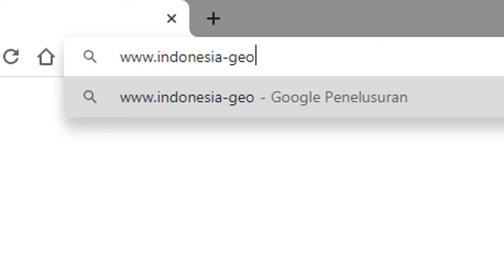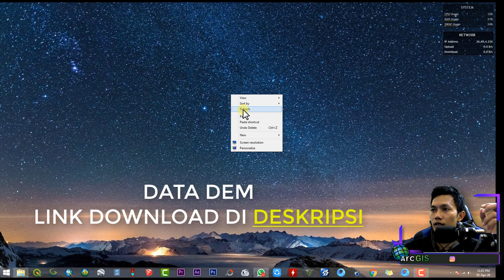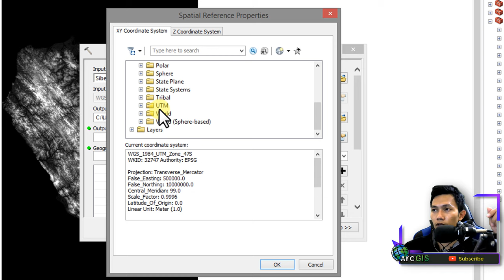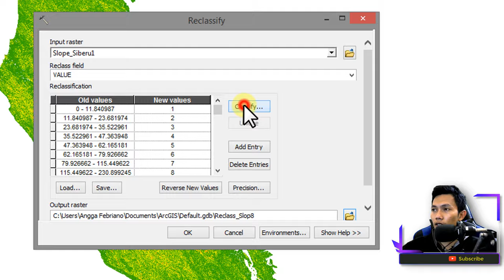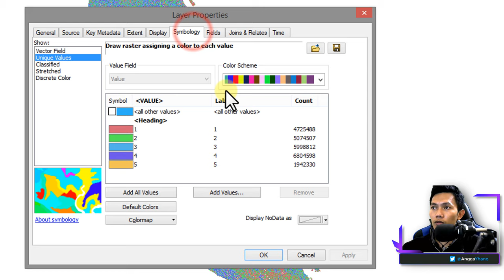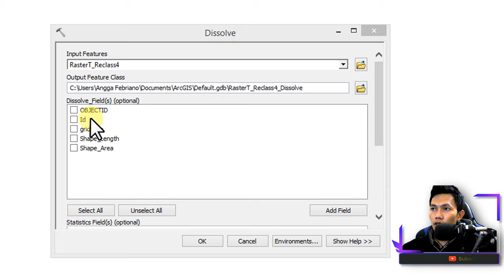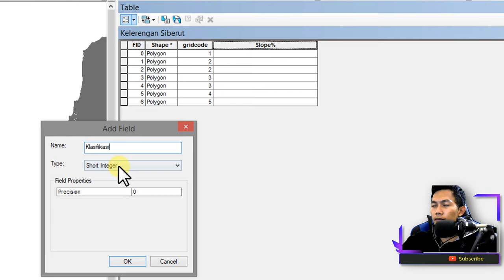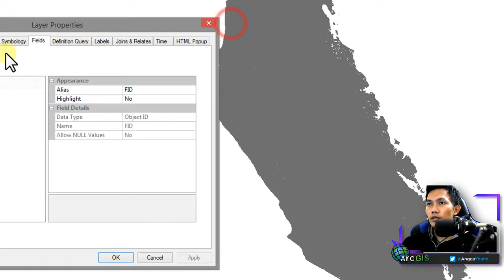Tutorial Membuat Peta Kelas Lereng / Kemiringan (SLOPE) di arcGIS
Tambahan :
Apabila ingin membuat lereng lebih smooth, lakukam ini :
1. masuk ke Search - Cari 'Majority Smooth' - input SHP Kelas Lereng nya - OK
dalam video kali ini kita membahas tentang TUTORIAL MEMBUAT SHP PETA KELERENGAN/KEMIRINGAN/SLOPE | FULL

Malas bikin SHP Kelas Kemiringan Lereng?

Nggak niat dan malas bikin peta ? maunya dibikinin?
Kita juga buka Jasa Pembuatan Peta dan Privat GIS perorangan offline se-indonesia
selengkapnya klik disini

Untuk Teman-teman yang bersungguh-sungguh ingin belajar ArcGIS mulai dari 0, dpt ikuti pada link berikut :

Selamat Belajar..